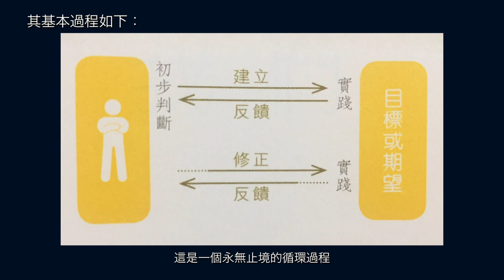【心理學】Ruri ★ 為什麼期望越大，失望越大？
期望固然是一種注目與肯定
但很多時候，期望越大，反而越易釀造失望
那是為什麼？